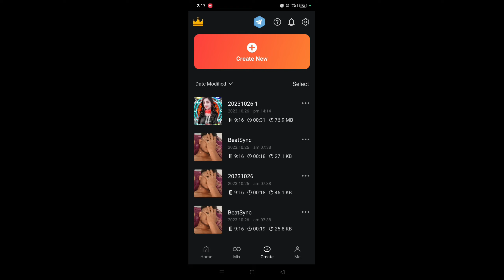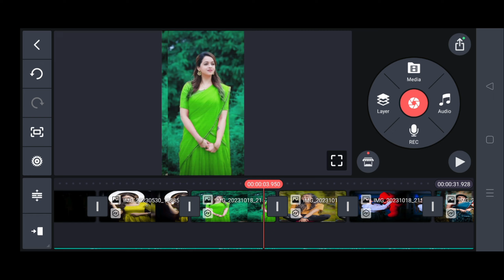Sath sath nibha ja sath dj status Video Editing|Kinemaster Video Editing | Hindi song editing song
Sath sath nibha ja sath dj status Video Editing Kinemaster Video Editing | Hindi Status Video Editing Kinemaster

🔷️🔷️ Beat Mark Project. kine file Download⤵️⤵️

_________ ❤️ Love You ❤️__________

🔰 Your Queries -
1.dj status kaise banaye
2.kinemaster video editing
3.kinemaster se status kaise banaye
4.dj status video,dj status editing
5.kinemaster se status video kaise banaye
6.new trending bhojpuri dj status editing
7.dj status,status kaise banaye
8.new dj status bhojpuri
9.kinemaster se dj status kaise banaye
10.new status editing
11.new trending dj status editing
12.new trending dj status editing kinemaster
13.kinemaster new style video editing
14.kinemaster editing
15. kinemaster se dj status kaise banaye
16. kinemaster editing
17. new trending whatsapp status
18. status video kaise banaye
19.full screen status video kaise banaye
20. Kinemaster new trending video  editing
21. kinemaster video editing 2023
22.  kinemaster video editing
23. kinemaster status editing
24. new trending whatsapp status editing in kinemaster
25. kinemaster video editing.
26. kinemaster preset file give up..
27. kinemaster status editing
28. kinemaster dj status editing..
29.Dj status editing video
30. kinemaster video editing

Carry sah- Use Commercial And Display Editing or The material Without Proper Authorization is Not. Allowed,